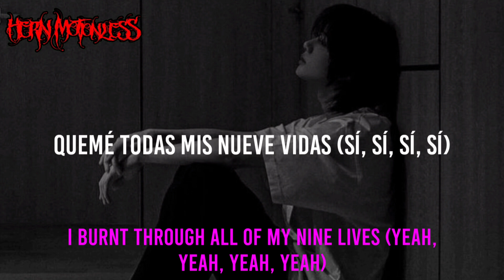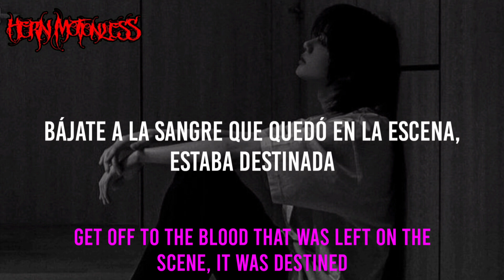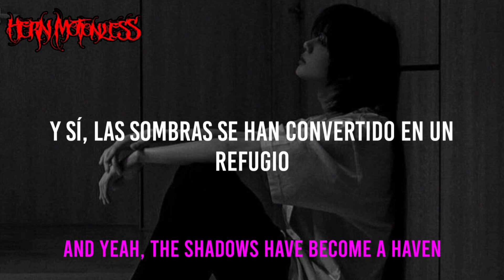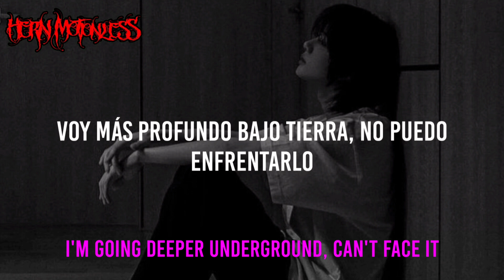Lil Uzi Vert - Werewolf (feat. Bring Me The Horizon) (Sub Español/Lyrics)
Name: Werewolf
Artist: Lil Uzi Vert & Bring Me The Horizon
Album: Pink Tape

Year: 2023